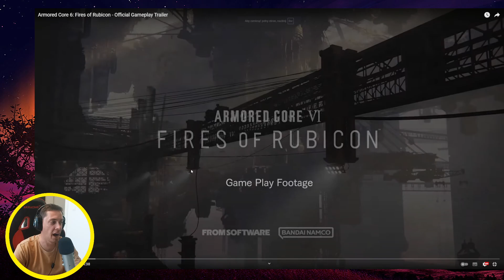REACT to Armored Core 6: Fires of Rubicon - Official Gameplay Trailer REACTION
Credits ▶️ My Newest Video ➡️ | 🎦 More REACT TO GAMES TRAILERS Playlist ➡️ | ✅ TWITCH ➡️